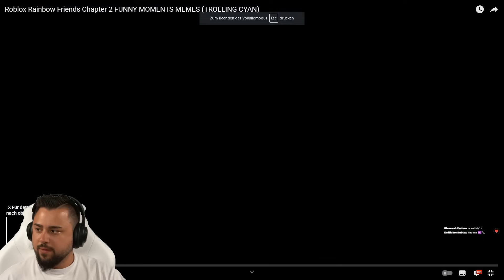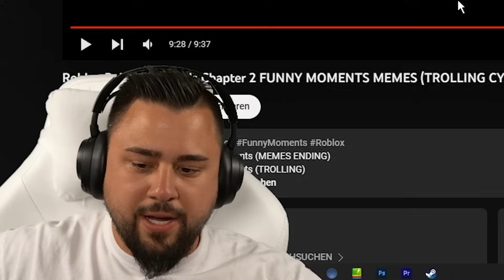LUSTIGSTER CYAN BUG in RAINBOW FRIENDS 2! 😂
📺 Videos von: @Pudey

SO KANNST DU MICH AUCH KOSTENLOS SUPPORTEN:
1.) VIDEOS BIS ZUM ENDE GUCKEN 🥰
3.) LIKE DA LASSEN 👍